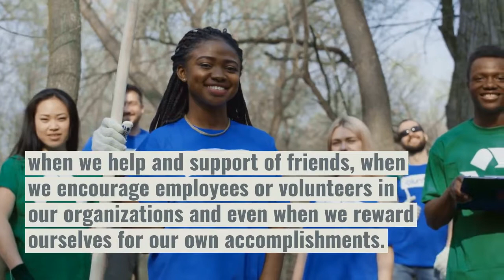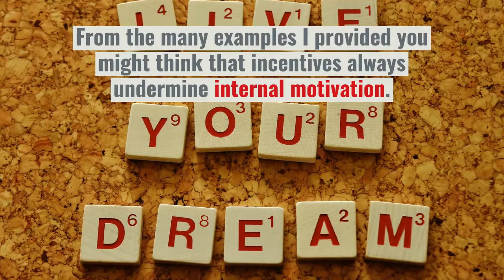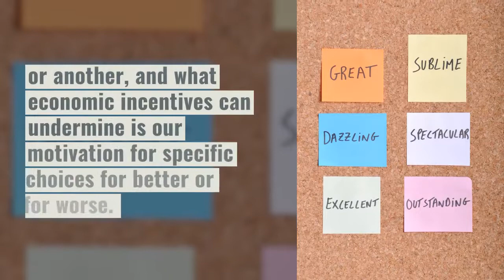When Incentives Work in Business